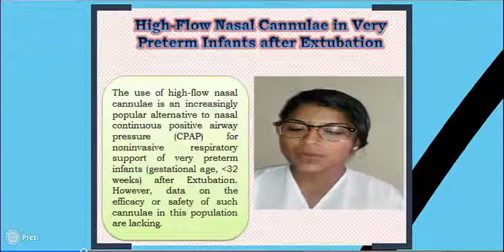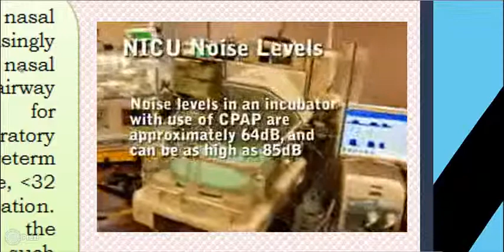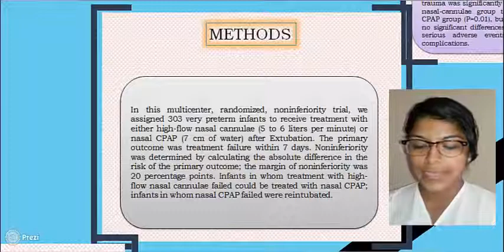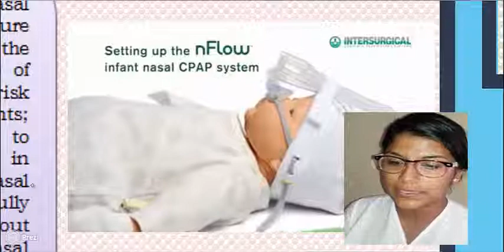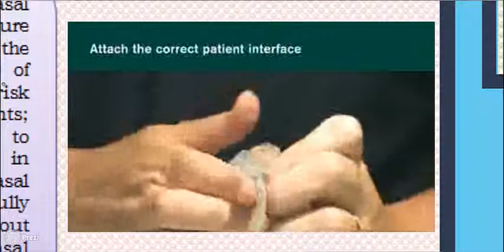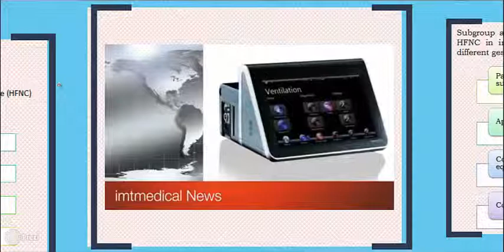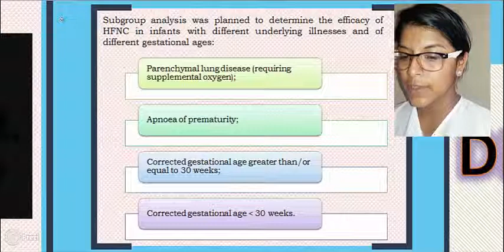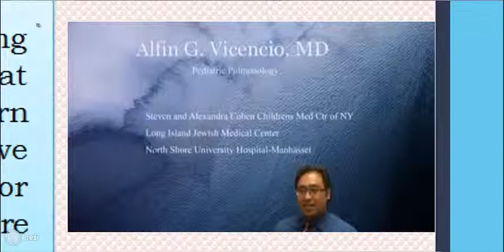HIGH FLOW NASAL CANNULAE IN VERY PRETERM INFANTS AFTER EXTUBATION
UCSG
NURSING CAREER
JOHANNA ZAMORA DEL VALLE
MASTER JOHN MOSCOSO
7TH CYCLE
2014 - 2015